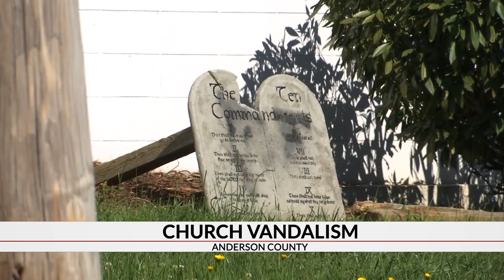Pentagram spray painted on Upstate church